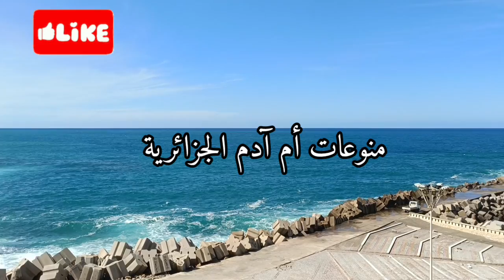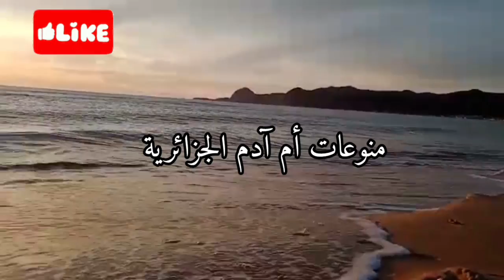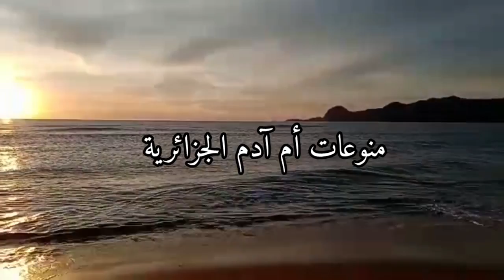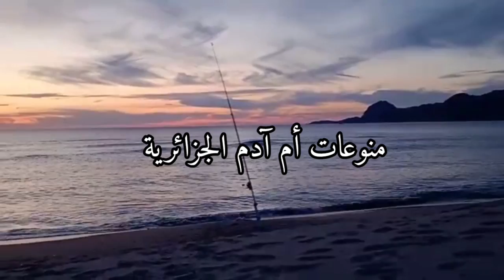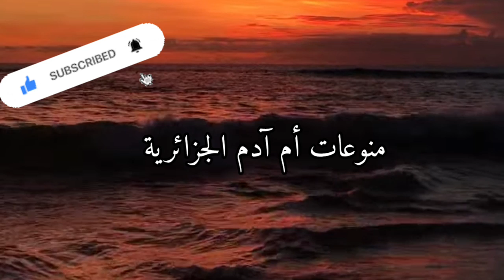خواطر وكلام من ذهب حكم وأقوال ملهمة لتنير دربك@Algeriasnews975